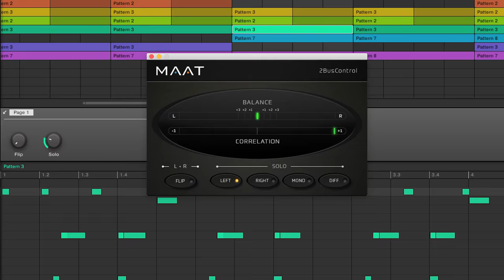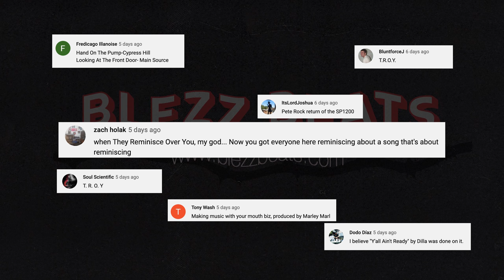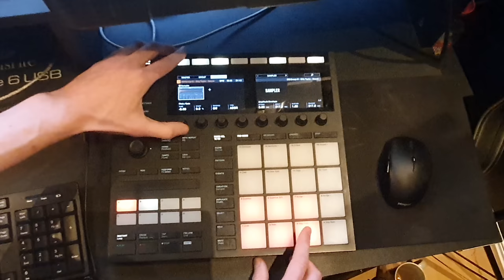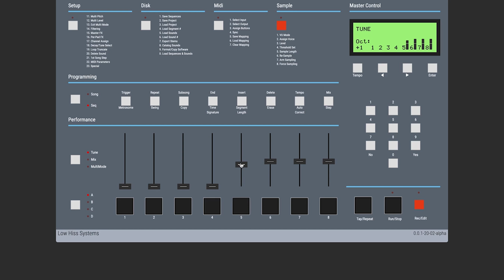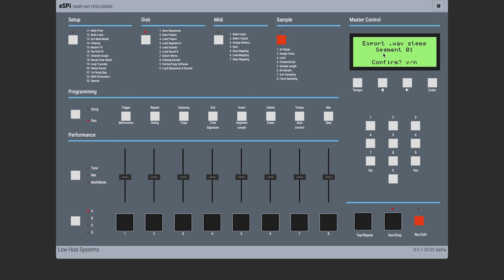⚠️ eSPi | Maschine | SP1200 ⚠️ How different do they sound?? (+ GIVEAWAY)